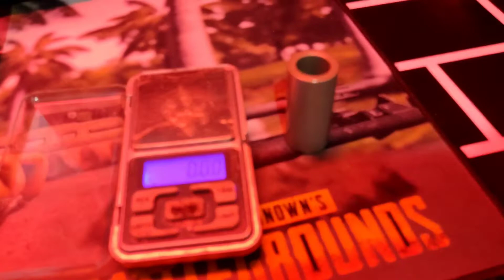Pitsbike Hyper Pulley Pin | Super lightweight vs. stock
ABOUT MOTORCYCLE PARTS, TIPS , REVIEWS , MOTOVLOG , CHANNEL ,